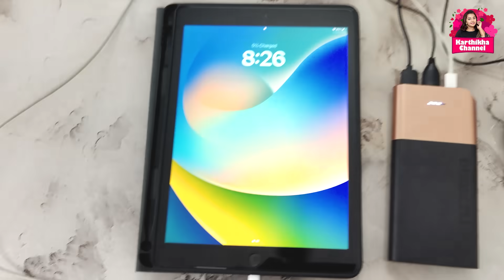Vlog - Monthly Budget Planning Tips | Saving Tips | Busy Routine Karthikha Channel vlog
Duracell 20000 MAH Slimmest Power Bank